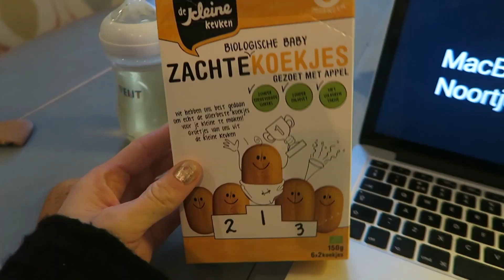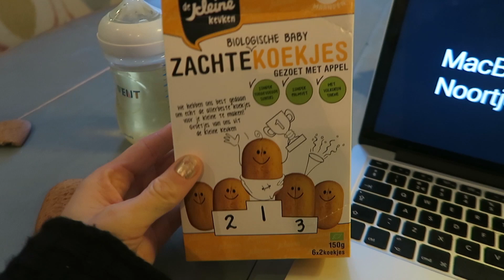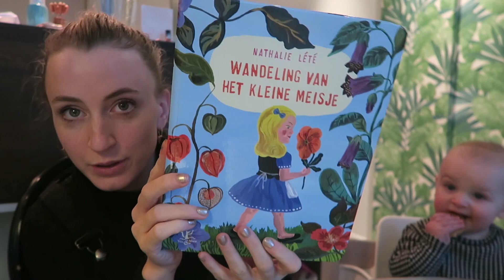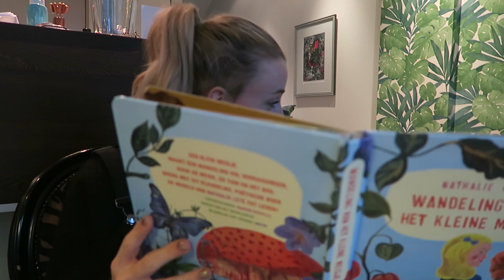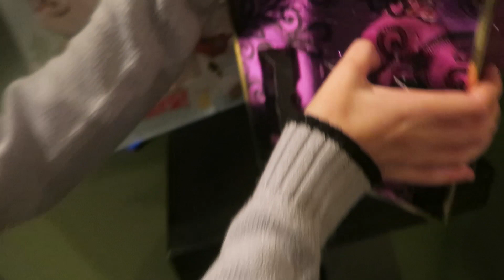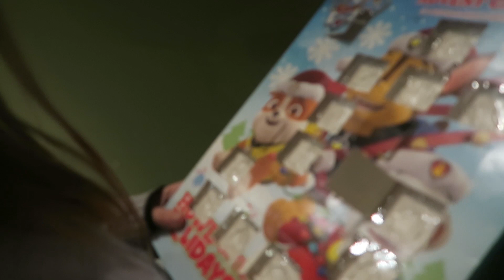VLOGMAS 14 - BABY OLIVIA'S LIEVELINGS KOEKJE - QUEENOFJETLAGS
Volg mij ook op Instagram voor dagelijkse updates!

Welkom op mijn Youtube kanaal! Hier vind je iedere woensdag en zondag een vlog uit mijn leven. Ik ben fulltime blogger op mijn eigen en ik maak deze video’s met veel plezier! Wil je altijd up-to-date blijven van mijn laatste videos?